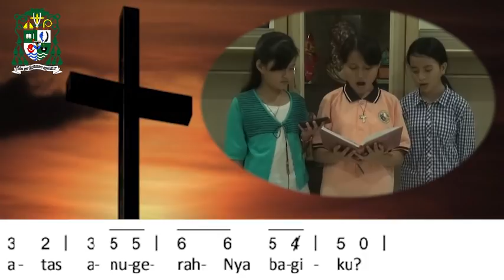"Bawalah kurbanmu bagi Tuhan,Sembahlah Dia dalam istana yang kudus"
Latihan Mazmur Tanggapan Ekaristi Minggu Prapaskah II/B oleh anak-anak Misdinar Paroki Santa Maria Tirtonadi.

semoga berguna